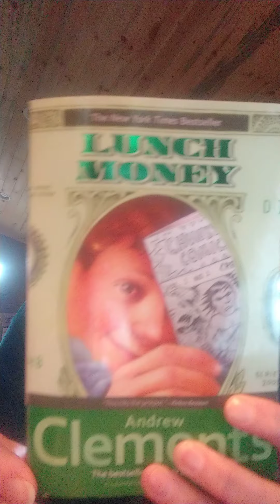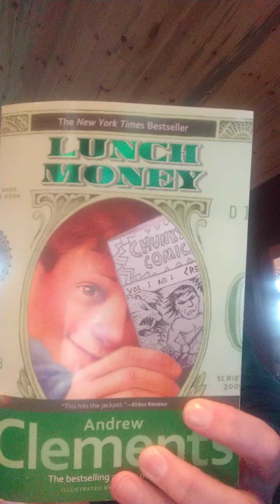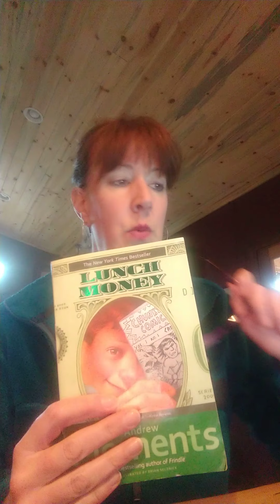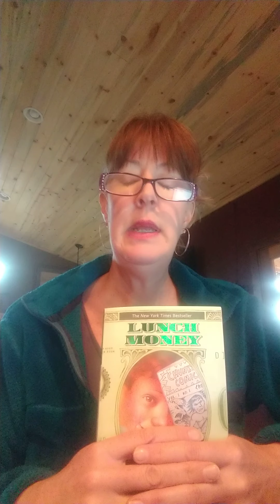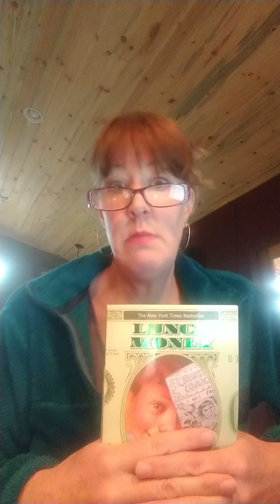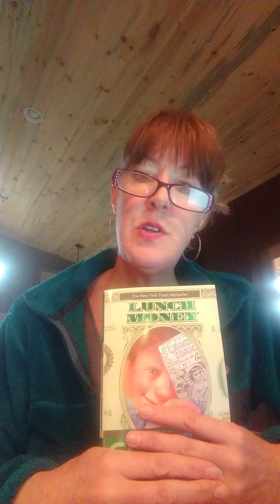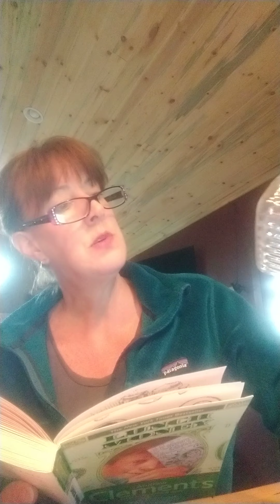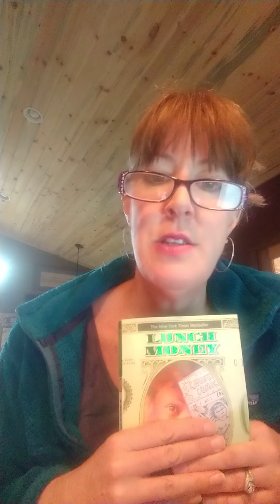Lunch Money Ch. 1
Lunch Money Read Aloud ch. 1 ELA